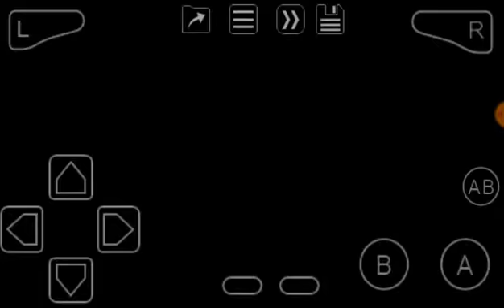Shining Soul (GBA) Story Starts